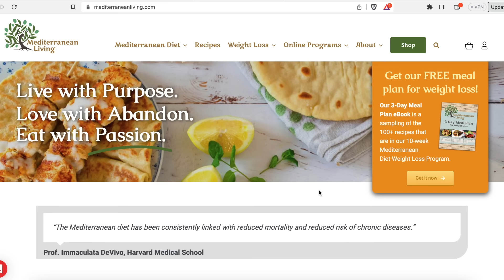Mediterranean Diet Meal Plan | 7 days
Here is a delicious and nutritionally-balanced Mediterranean Diet meal plan for an entire week. If you are new to the diet, we think this meal plan will be a tasty and inspiring introduction to this way of eating.

Do you want to take a deep dive into the Mediterranean Diet?
Try our 10 week Mediterranean Mediterranean Way Program that includes weekly challenges, recipes and meal plans, videos by Bill Bradley, R.D. and support from our staff and community.

If you need to lose weight check out our Mediterranean Diet Weight Loss Program which has helped thousands of participants to lose weight and keep it off permanently.

Check out our cookbook: Foods of Crete: Traditional Recipes from the Healthiest People in the World by Bill Bradley, R.D. and Koula Barydakis.  Purchase on Amazon (to get it fast on Prime)
OR purchase from our site for $4 less, but shipped media mail

Terra Creta Extra Virgin Olive Oil (3 Liters)

Recipes:
DAY 1

DAY 7
Traditional Greek Breakfast
Baked Summer Vegetables (leftovers)
Leftovers from the week

*This content is strictly the opinion of William Bradley, R.D., and is for informational and educational purposes only. It is not intended to provide medical advice or to take the place of medical advice or treatment from a personal physician. All viewers of this content are advised to consult their doctors or qualified health professionals regarding specific health questions. Neither William Bradley, R.D. nor the publisher of this content takes responsibility for possible health consequences of any person or persons reading or following the information in this educational content. All viewers of this content, especially those taking prescription or over-the-counter medications, should consult their physicians before beginning any nutrition, supplement or lifestyle program.